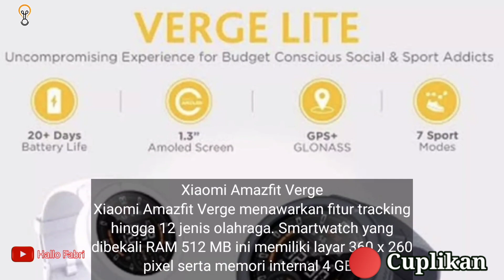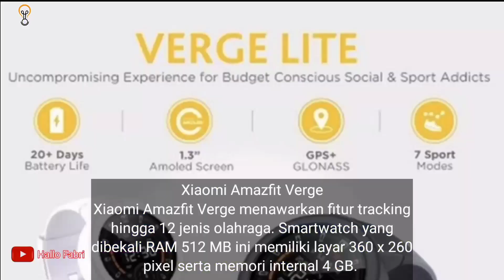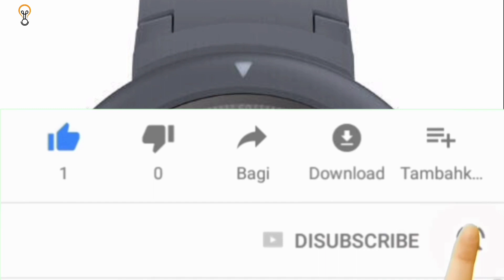5 smartwatch murah berkualitas dari xiaomi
smartwatch murah berkualitas dari xiaomi
apakah kamu senang membaca artikel ? ada artikel menarik di bawah ini
lihat juga :

Daftar isi :
1.  01:44 Xiaomi mi band 3
2.  02:30 Xiaomi mi band 4
3.  03:15 Xiaomi Amazfit Cor
4.  04:00 Xiaomi Amazfit Verge
5.  04:40 Xiaomi Amazfit Stratos

    1.  Xiaomi Mi Band 3

Xiaomi Mi Band 3 merupakan salah satu smartwatch besutan Xiaomi yang ditaksir dengan harga murah dengan kapasitas baterai yang melimpah. Jam tangan pintar ini didukung layar OLED berukuran 0,78”.

    2.  Xiaomi Mi Band 4

Xiaomi Mi Band 4 merupakan penerus Mi Band 3. Dibandingkan versi sebelumnya, Mi Band 4 memiliki harga yang lebih mahal. Rp 400 ribuan. Hal itu wajar karena seri ini memiliki lebih banyak fitur, layar dan baterai yang lebih besar.

    3. Xiaomi Amazfit Cor

Xiaomi Amazfit Cor didukung layar 1,23”, layar tersebut dapat menampilkan berbagai macam informasi, yaitu, informasi tanggal dan waktu, cuaca, notifikasi, heart rate sensor, dan masih banyak lagi.

    4.   Xiaomi Amazfit Verge

Xiaomi Amazfit Verge menawarkan fitur tracking hingga 12 jenis olahraga. Smartwatch yang dibekali RAM 512 MB ini memiliki layar 360 x 260 pixel serta memori internal 4 GB.

    5.  Xiaomi Amazfit Stratos

Smartwatch Xiaomi terbaik selanjutnya adalah Xiaomi Amazfit Stratos. Ini merupakan salah satu seri Smartwatch dengan fitur terlengkap yang dimiliki Xiaomi. Harganya yang mulai Rp 2,1 jutaan ini menawarkan berbagai tracking mode olahraga dan kesehatan.

Selengkapnya.

Artikel ini telah tayang di dengan judul : SmartWatch Xiaomi Terbaik di Tahun ini ,
Penulis : mooteara
Editor   : Saefu.kawzuki